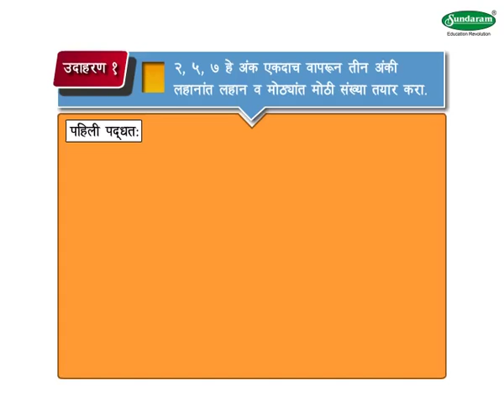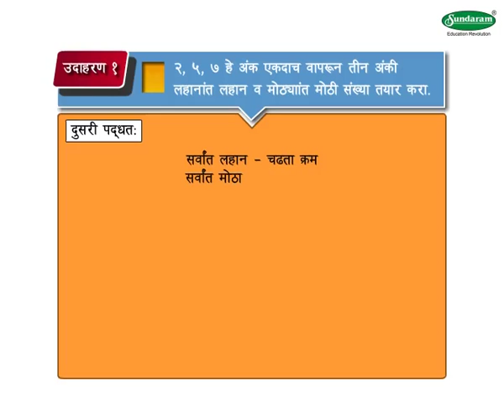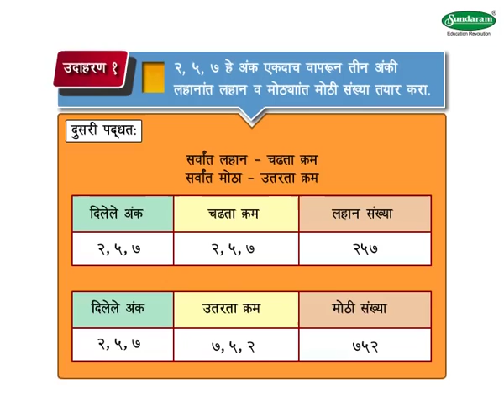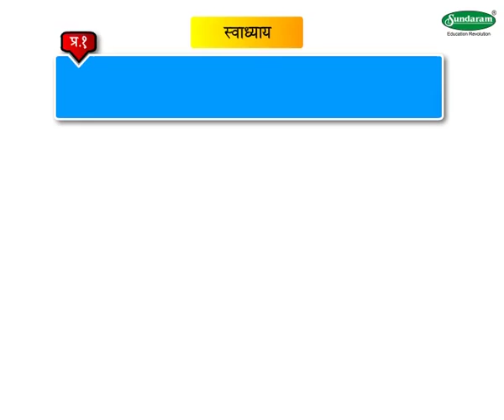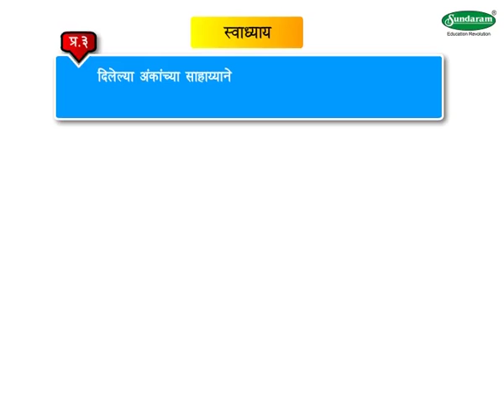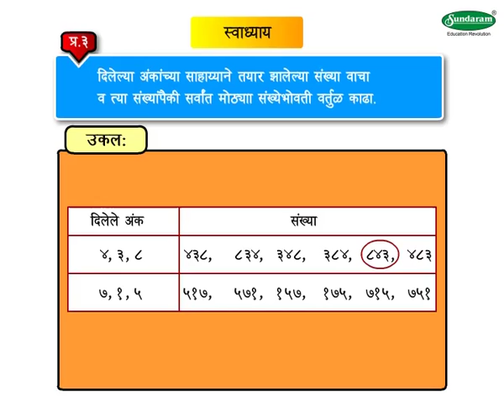Math Concept दिलेल्या अंकांवरून संख्या तयार करणे (3-4 grade) Marathi med